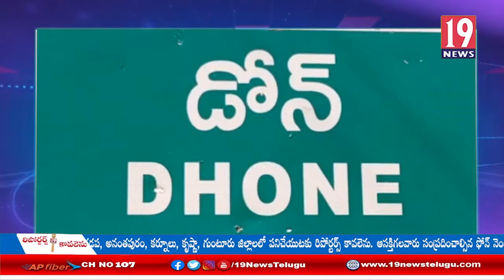డోన్ పట్టణంలో బైక్ దొంగతనాలు చేస్తున్న ముఠా అరెస్ట్: కర్నూలు జిల్లా